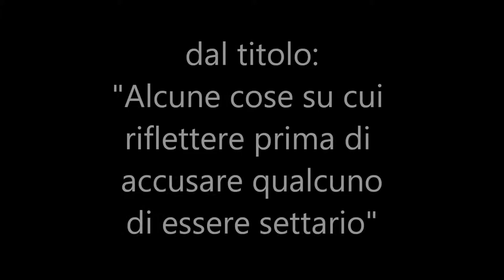68 Alcune cose su cui riflettere prima di accusare qualcuno di essere settario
Riconoscere le sètte, i settari e quanto non è da Dio, sono cose molto importanti, quindi bisogna farsi delle domande e studiare alcuni concetti che sono tipici delle sètte. Non si può accusare qualcuno di essere settario senza essere sicuro che lo sia veramente, altrimenti si diventa calunniatori, diffamatori. Ecco quindi la necessità che ho avuto per spiegare alcune cose a tutti i fratelli affinché riconoscano una vera setta da chi invece esorta alla santità e ad attenersi a tutta la Parola di Dio.
In questo video si può sentire la predicazione dal titolo: "Una parola sulle guarigioni", di Giuseppe Piredda.